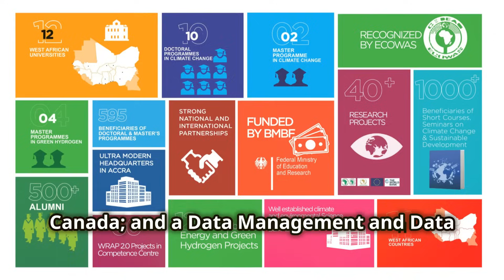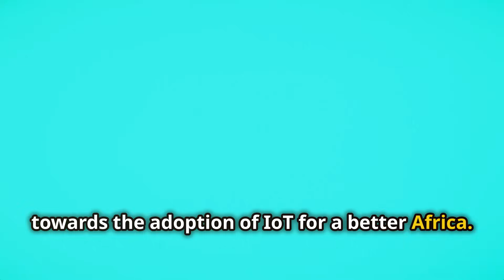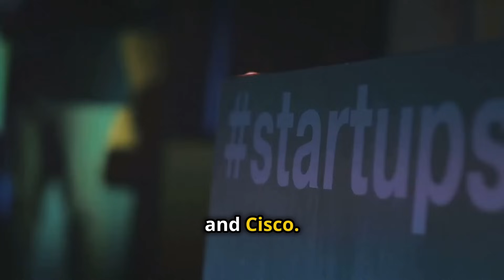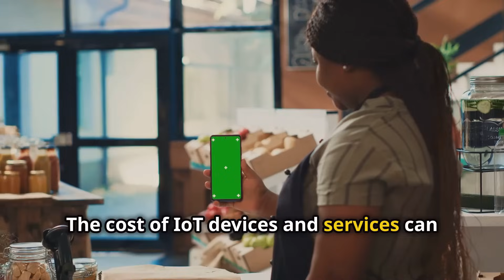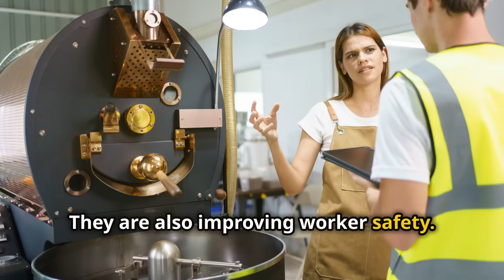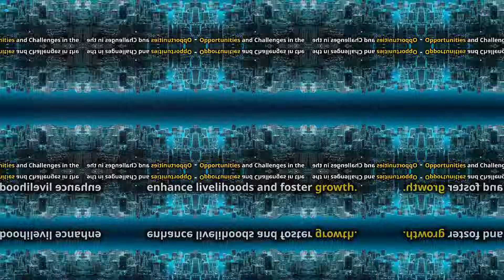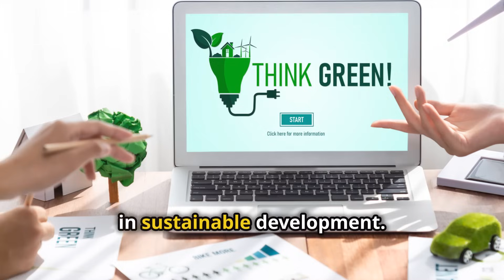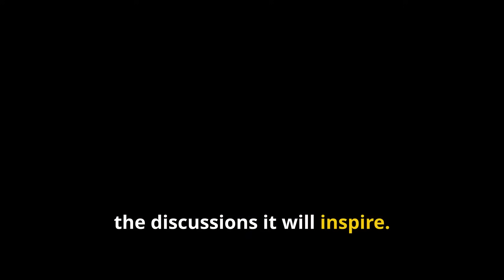Internet of Things (IoT) Landscape in Africa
1st August 2024: webinar on "Harnessing IoT in Africa - Bridging IoT Skill Gaps & Empowering Africa's Tech Future!" organized by SUM-IT Africa, and BBI. … As a panelist on this webinar, I'm was tasked to address a topic on "Understanding the IoT Landscape in Africa". This is how I addressed it i this video presentationIoT in Africa
African IoT ecosystem
IoT adoption rates Africa
IoT in agriculture Africa
IoT in healthcare Africa
Smart cities Africa
Industrial IoT Africa
IoT opportunities Africa
IoT challenges Africa
Future of IoT in Africa
African IoT trends
IoT investment Africa
African tech startups IoT
Building IoT talent Africa
IoT security concerns Africa
Government IoT initiatives Africa
IoT case studies Africa
IoT economic growth Africa
IoT regulatory issues Africa
IoT innovation Africa

IoT refers to the network of physical objects embedded with sensors, software, and other technologies to connect and exchange data with other devices and systems over the internet.

Its Adoption is growing, with an estimated 20-30% annual growth rate in IoT devices. But Comparison with global adoption rates shows that Africa's adoption rates are behind global averages but catching up rapidly.